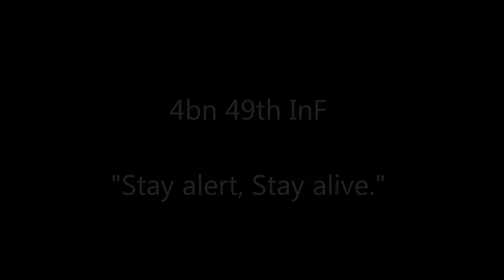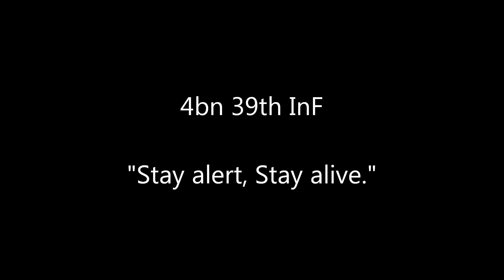Arma 2 Shot Down in Zargabad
While playing in SEAL Team 3's server, I was trying to drop a small squad of reinforcements to the Mosque the middle of Zargabad, but the local RPGs had another idea...